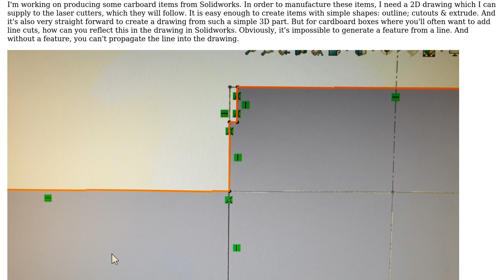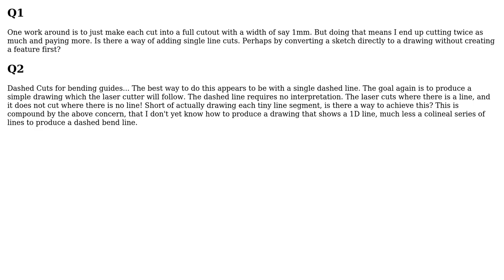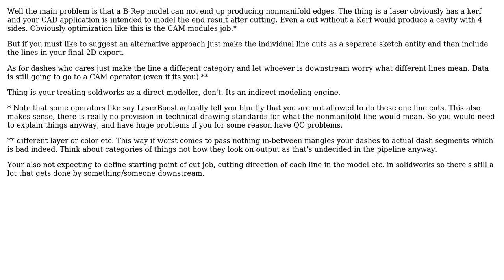Engineering: How to create laser cutting files from solidworks for cardboard box?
With thanks & praise to God, and with thanks to the many people who have made this project possible! | Content (except music & images) licensed under CC BY-SA | Music | Images & others | With thanks to user NMech user monkey user joojaa and the Stack Exchange Network Trademarks are property of their respective owners. You are responsible for your own actions.